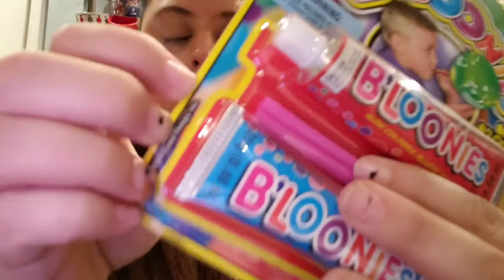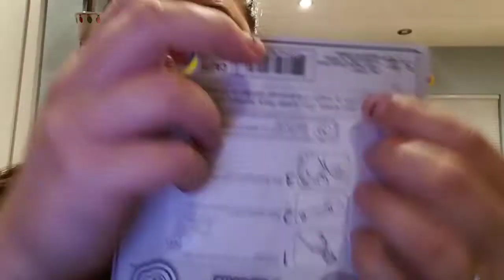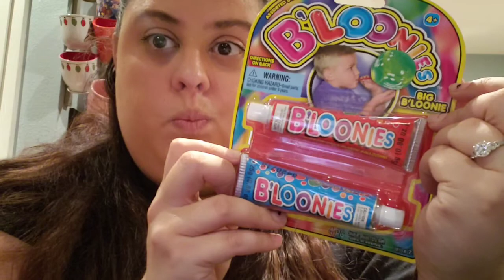ASMR Sticky Plastic Sounds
Hi!
Look! I did a thing!
An ASMR thing.

Quality is poop but I hope it brings tingles!
I love Bloonies! They were a huge part of my childhood and the sticky sounds are good.